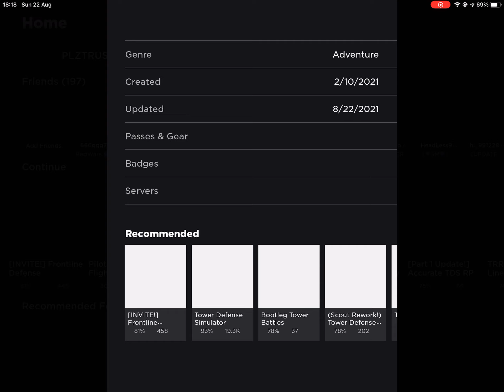Checking out Cursed Defenders remastered update